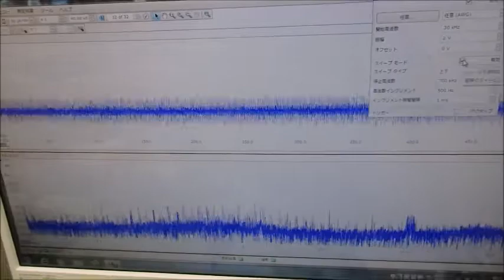メガヘルツの超音波発振制御技術 ultrasonic-labo